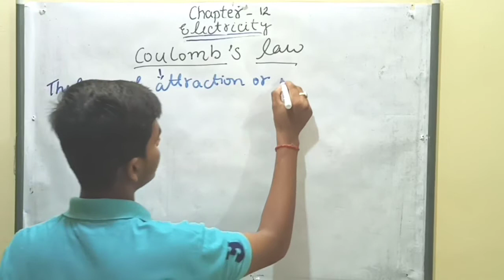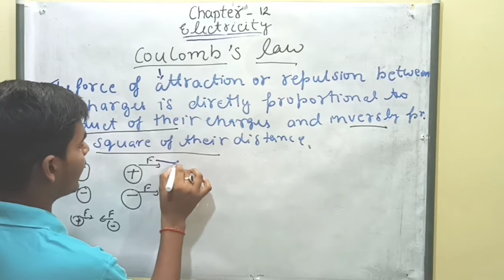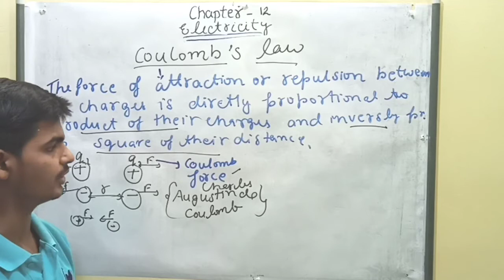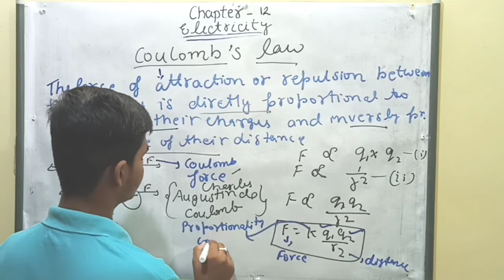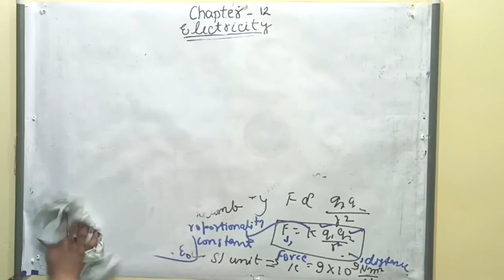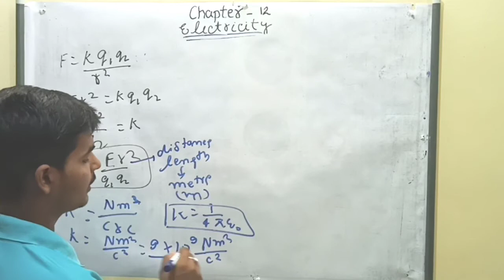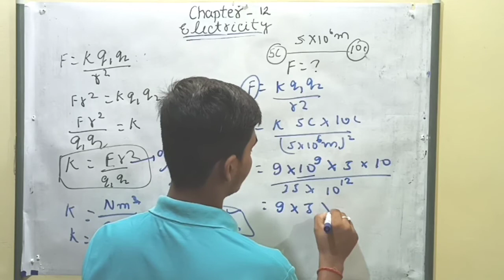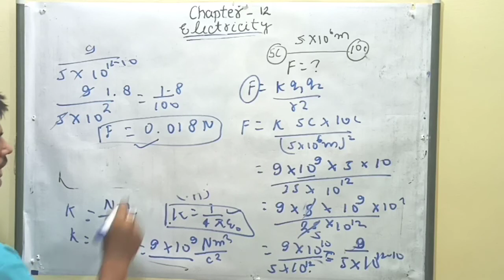Class 10 Chapter-12 Part -2 Electricity ( Coulomb's law)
Class 10 Chapter-12 Electricity Part -2 ( Coulomb's law )

Your Queries: - What is Coulomb's law ?
                       :- What is Coulomb's Force?
                       :- What is Proportionality constant?

# Rai
# Study Club

About the topic :- About Coulomb's law with
                               explaination
                             :- Numerical on Coulomb's law
                             :- About Coulomb's Force .

I am Shivam Rai.I teach science of class 9th and 10th. In this channel one more teacher my elder brother (Ankit Rai),is included who teach Mathematics of class 11th and 12th...

Here,we gave best learning platform for students(free of cost).
We provide good content , clear concept and best notes of Science and Mathematics
We also covers the ncert questions , previous years questions and questions from various types of reference books . Students are not to be needed to worry about their practise of lot of questions from reference books .

Students are not needed to join Coaching classes for wastage of time and money.

First of all ,we upload videos of board classes and after that also non - board classes..

Students are also not needed to worry about their syllabus because of the lack of time ..
We complete whole syllabus before the fixed time.

Class 9 Chapter-1 Part-1 Matter in our surroundings ( Introductory Lecture)

Class 10 Chapter-1 Part -3 Chemical Reactions and Equations ( How to make chemical equations more informative )

👍 Keep supporting
👍 Keep loving
👍Keep sharing
👍Keep Learning